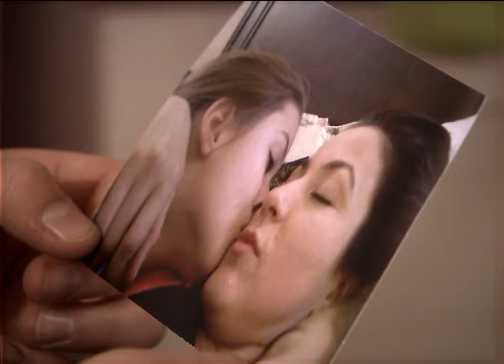سوف آخذك تحت قدمي| مسلسل و يبقى الحب - الحلقة 58